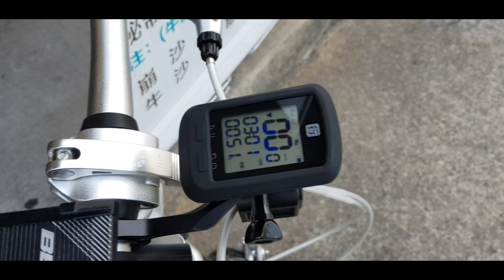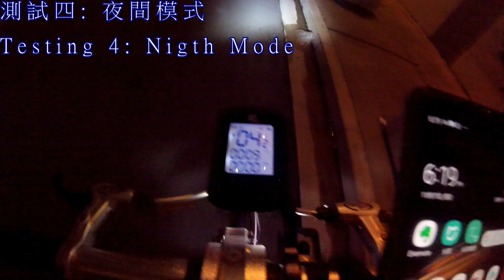【大行】單車必備升級小配件 [第2集]! Dahon Folding Bike Dove Plus 412 Episode 2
今集Ben爺繼續介紹 單車小配件， 包括 行者小G GPS 行車電腦， 單車手機架， 單車手套。 更加會有 行者小G大測試!

Hello everyone, this episode continues to introduce bicycle accessories, including the Smart GPS computer for bicycle,  mobile phone holder, bicycle gloves.  There will be some detail testings for the GPS Computer!